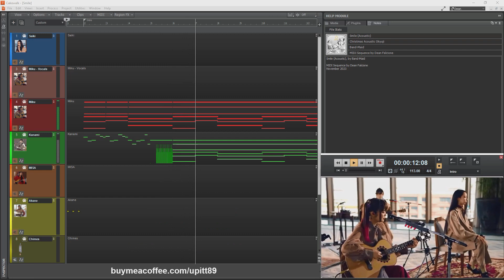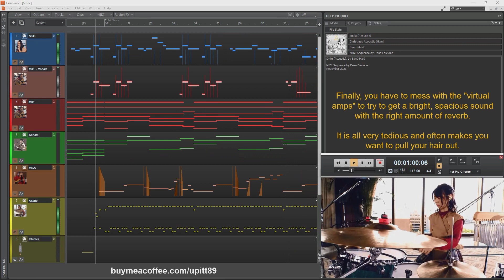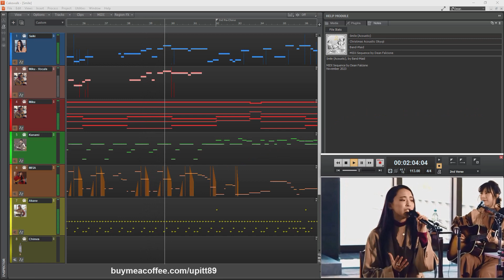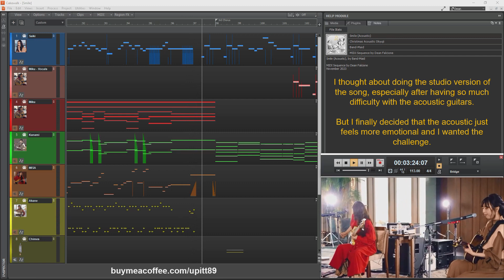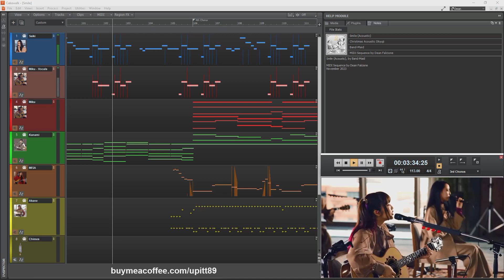Band-Maid / Smile (acoustic) - The MIDI Sequence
This is my MIDI cover of Smile (acoustic) by Band-Maid.

This one took me a long time.  Acoustic guitars are difficult and frustrating to program in MIDI.   Much harder than any other instrument/voice.   And I kept going away from working on this to work on other songs, but finally I put my nose to the grindstone and worked on it a lot the past couple weeks and this is the end result.

I'm really proud of this one - I hope you like it!

--D